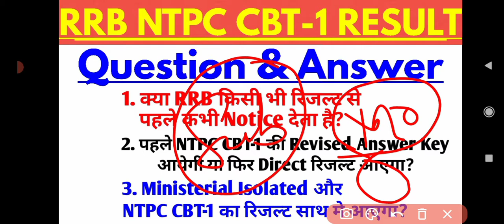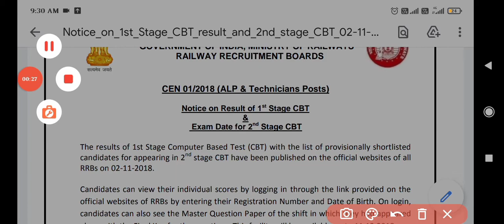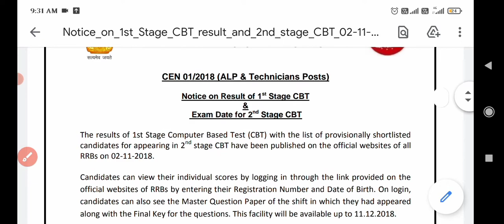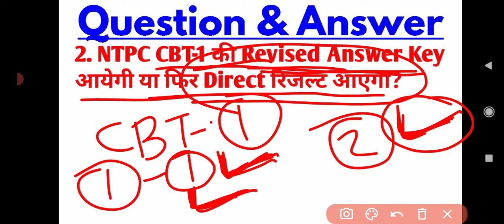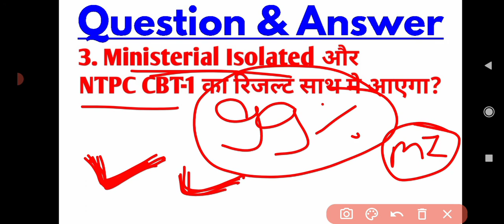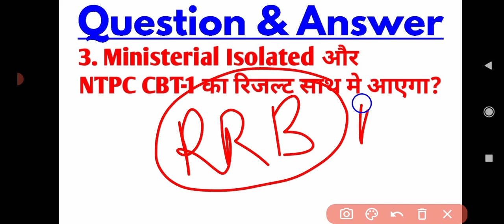RRB NTPC RESULT से सम्बंधित Important Questn & Answer,Result notice,Final AnswerKey,MI catgry Result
rrb ntpc CBT-1 exam result
rrb ntpc result
rrb mi category
rrb mi category result
gk tricks